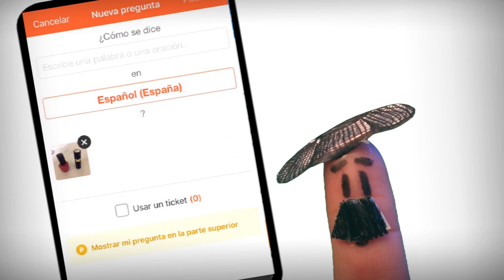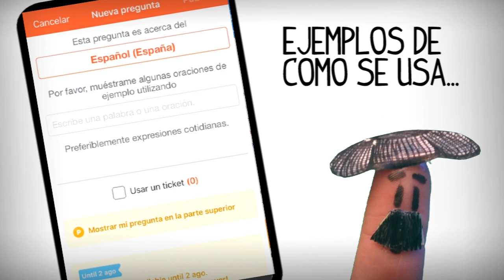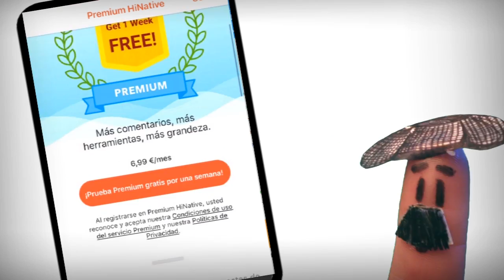Aplicaciones para aprender idiomas, HiNative review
Aprender español y otros muchos idiomas con la APP HiNative. Review aplicacion Hinative, comunidad para aprender idiomas
Enlaces para descargar hinative App aprender español

Review hinative en español, APP aprender idiomas, Conoce la aplicacion hinative, una comunidad de preguntas y respuestas donde hablantes nativos te ayudaran a aprender español y otros idiomas.
Apps, aplicaciones para aprender español gratis
Aplicacion para aprender lenguas disponible para Android y App Store, también para el ordenador
Videos con reviews de recursos para aprender español gratis,  estudiar espanol video tutoriales de español. Recursos educativos estudiar español principiantes y extranjeros.